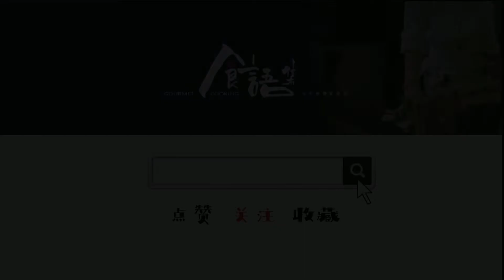【台湾鸡丝饭】一碗很有名的鸡丝拌饭，原汁原味，低脂又浓香，学会全家都夸你